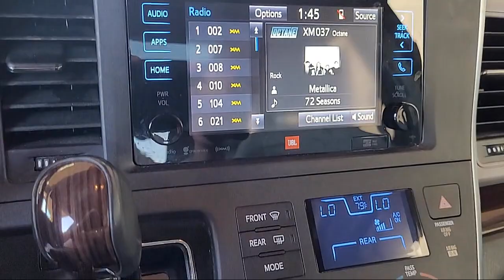2017 Toyota Sienna Limited Premium Passenger Van Napa Vallejo Fairfield Petaluma Santa Rosa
2017 Toyota Sienna Limited Premium Passenger Van Stock Number: TL8267 Vin:5TDDZ3DC5HS184129.